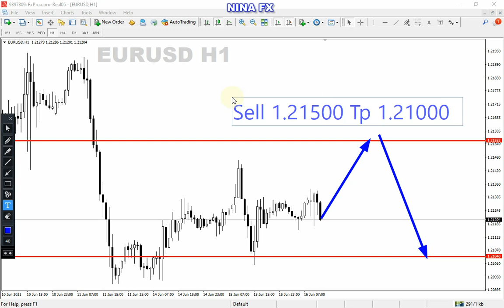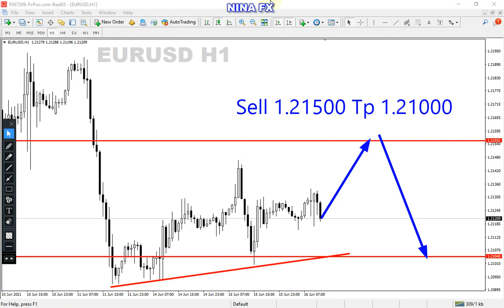EURUSD Analysis for Thursday June 17, 2021 by Nina Fx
'EURUSD technicala analysis for daily.